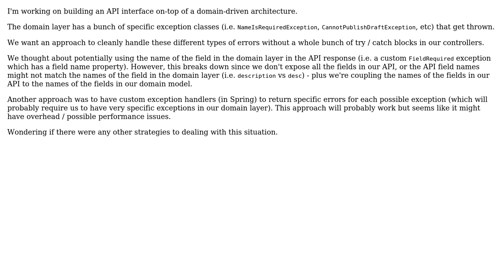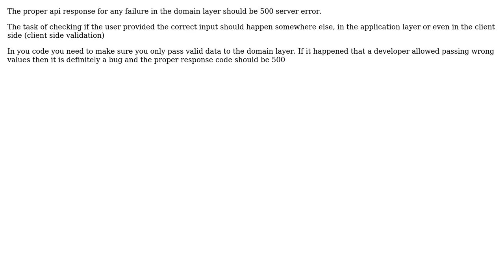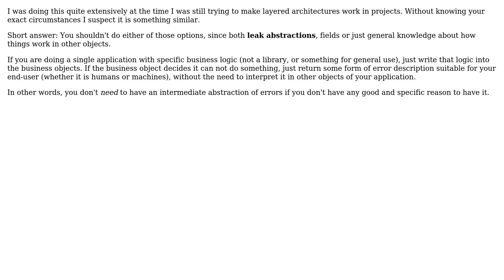Handling domain errors in the API (3 Solutions!!)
Handling domain errors in the API

With thanks & praise to God, and with thanks to the many people who have made this project possible! | Content (except music & images) licensed under CC BY-SA | Music | Images & others | With thanks to user Thomas Junk user Robert Brautigam user NRaf user Mohamed Bouallegue and the Stack Exchange Network Trademarks are property of their respective owners. You are responsible for your own actions.